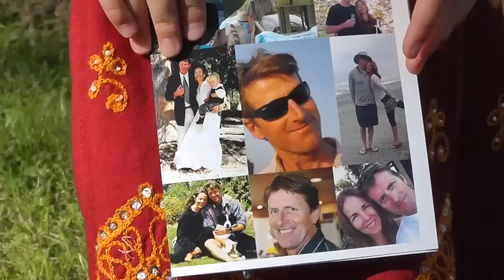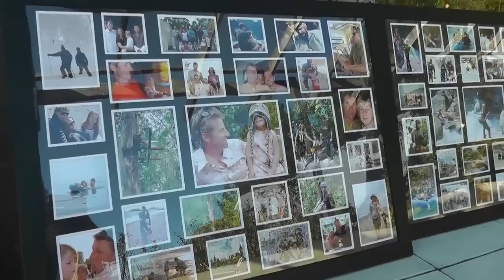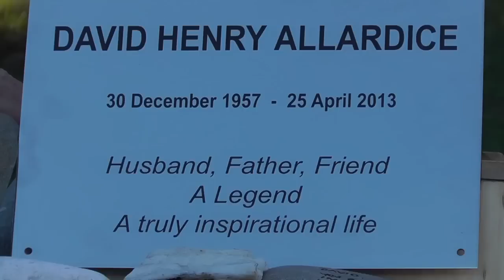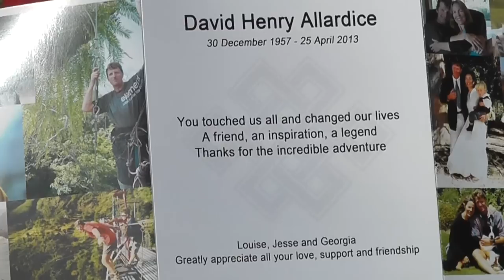David Allardice Gathering- May 11 and 12, 2013